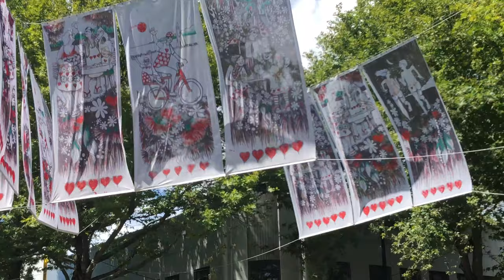All Killer No Filler - Smasher - Nelson, New Zealand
No foolin around on this one broh. Fellow rider approved.